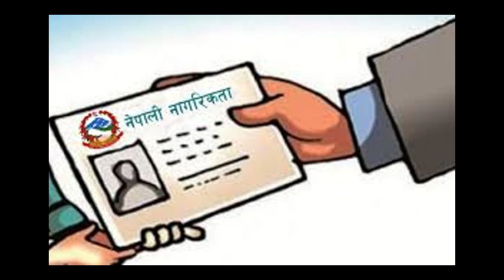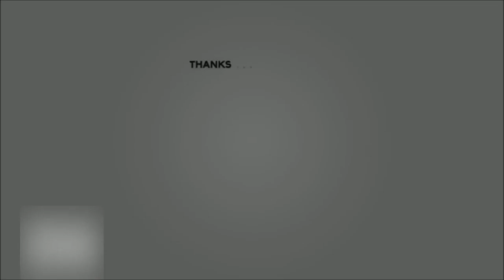Ordinances Passed by KP Oli Governance || More than a dozen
During the 40 months of Oli's rule, many attempts were made to rule by ordinance. To some extent, the Oli government also succeeded in running the country through ordinances.

The Oli government has brought many ordinances. The Oli government, which had not given any business to the House of Representatives after the House of Representatives was revived by the order of the Supreme Court on March 26, ended the convention and brought ordinances.